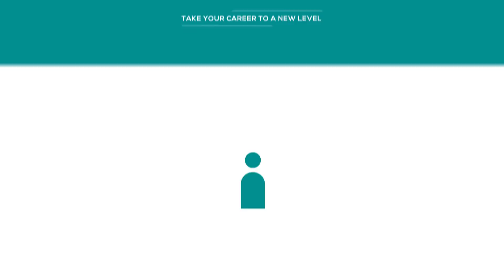people2people recruitment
Hire Quality Talent, Fast.